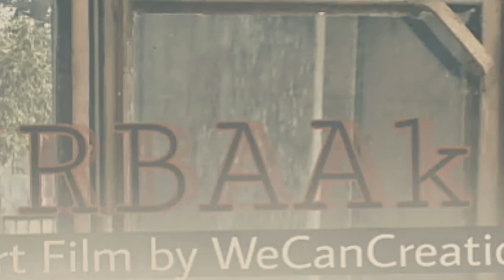NIRBAAk || SHORT FILM DURGAPUR || FIRST LOOK || DHRUBA || MADHURIMA || LOKENATH || WcCMobiShorts2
NIRBAAk || SHORT FILM DURGAPUR || FIRST LOOK || DHRUBA || MADHURIMA || LOKENATH || WeCanCreationMobiShorts2

Releasing Soon.

DIRECTED BY - Lokenath Nayak

CAST - Dhruba Mukherjee
             Madhurima Moulik
             Anubhab Das
             Tridip Ghosh
             Biswajit Das